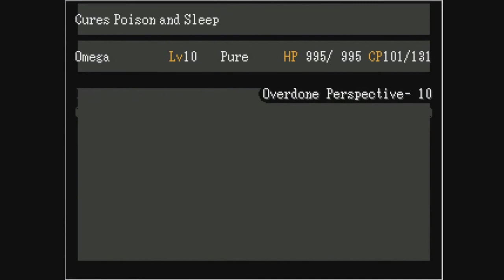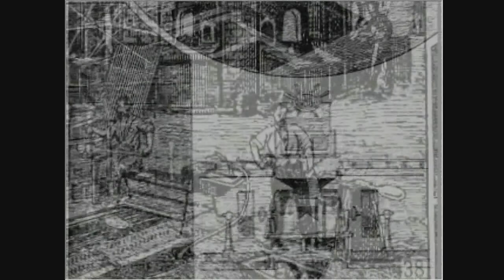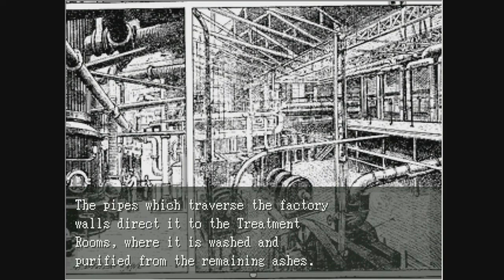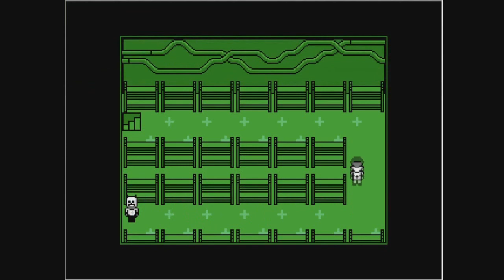THE THICC GUARDIAN: Let's Play: OFF: Part 6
Do i regret that title? Nope

The thumbnail template was made by Nerte be sure to go check out her stuff!